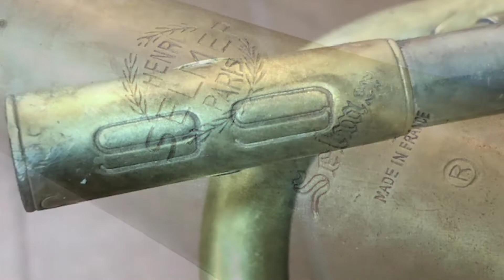TROMPETA SELMER MODELO 99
Restauración y transformación de una trompeta Selmer modelo 99 del año 1964